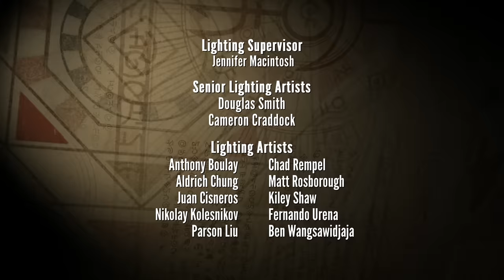The Missing | The Deep Season 2 🦈 Ep 11 | HD Full Episode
Following an oil slick, the Nektons find the Dark Orca and discover the pirates hiding from "ghosts". They find that the "ghosts" 1 metre (3 ft 3 in) long baby eels. The arrival of the much bigger mother eel makes the situation more complicated, and they have to get the eels back to her before she destroys the Dark Orca.